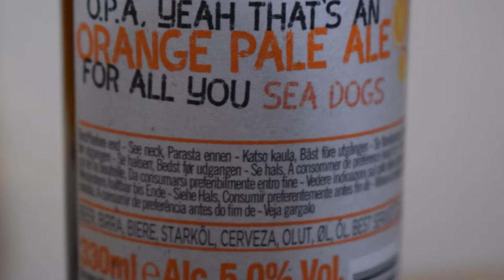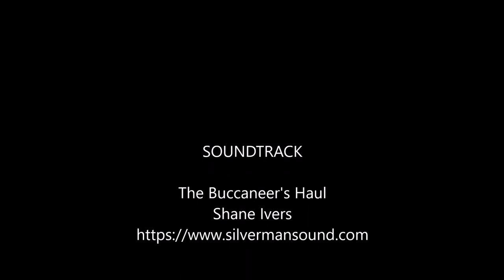Robinsons One Eye'd Jack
Ale Degustation presents English Pale Ale: Robinsons One Eye'd Jack

Brewed by: Robinsons Family Brewery

Orange Pale Ale
OPA, yeah that’s an Orange Pale Ale for all you sea dogs out there. Batten down your taste buds, Jack has granted ye’ permission to come aboard. Arrgggh! This is one punchy golden shipmate of an ale with a stab of orange.
Light golden in colour, surprisingly crisp with a satisfying & lush fruity hop character. Refreshing, smooth & light but packed with flavour.